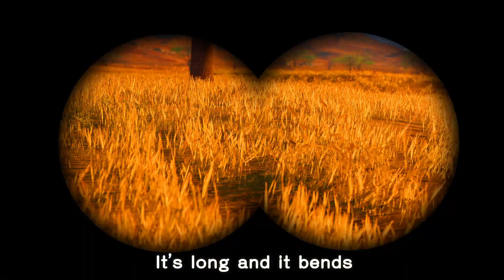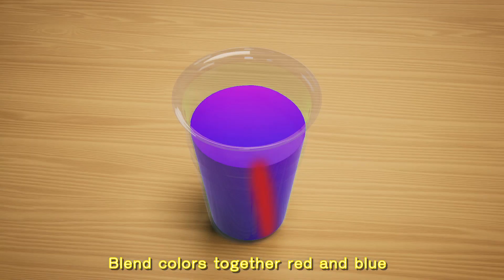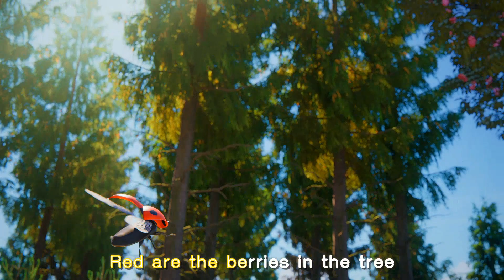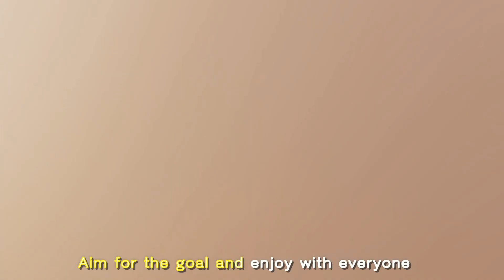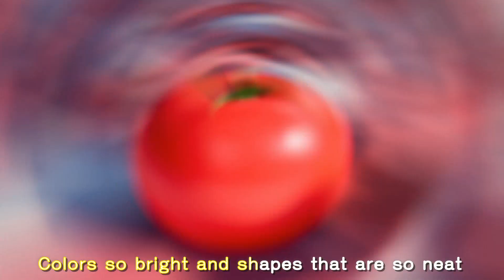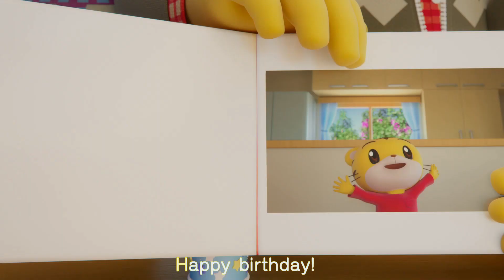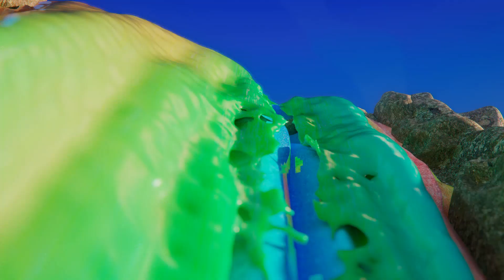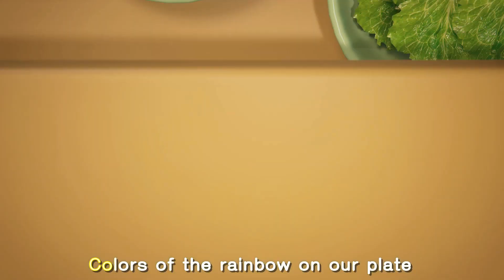⏰ Special 60 min Song Compilation! ✨🤩⭐ | Feed your curiosity with Shimajiro | Songs for Kids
1 Hour of Sing-Along Fun! Little learners, gather 'round! This 60-minute compilation is jam-packed with tender animations, catchy tunes, and learning adventures for curious minds!
Get ready to:
Sing along to fun and educational songs on all sorts of topics!
Be mesmerized by adorable animations that bring the songs to life!
Spark your child's imagination with every musical journey!

Welcome to Shimajiro - Songs for Toddlers's official Youtube Channel! This channel specializes in songs and music for young children and is built on the following foundations:
1. A curated learning channel that 1-2 years old can watch safely.
2. Songs and videos with educational themes and vital life-skills, all presented by fun, memorable, and engaging songs that children will want to imitate.
3. All our videos are never longer than 25 minutes, as we believe this is a good duration for toddlers to be on a screen. We also have have videos with 1-2 minutes duration if you want something shorter for them.
4. Sing, dance and have so much fun while learning with our drearest Shimajiro, his family and his friends!

And for the older kids, please visit our Official Shimajiro's Youtube Channel!  where they will enjoy the Shimajiro's adventures and learn good values with educational and fun episodes of 8 minutes:

Nursery Rhymes, cartoon, Toddler videos, kids videos, Shimajiro, kids songs, toddler songs